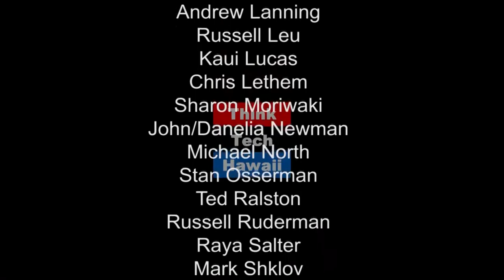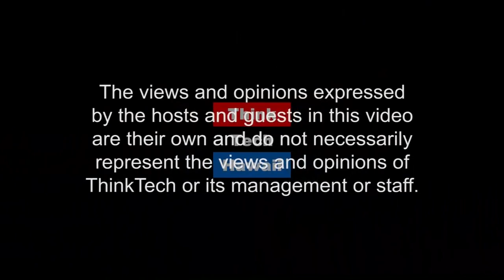Steps to Creating the Life You Want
DeLores Pressley, International Keynote Motivational Speaker and Executive Life Coach, is dedicated to helping people take action to launch bold, confident and courageous lives. She is the CEO of DeLores Pressley Worldwide and Founder of the Global Up Woman™ Network, a network and movement to empower and elevate women in business.

As a former elementary school teacher and a pioneer of the plus size fashion and modeling industry, DeLores has inspired and helped motivate thousands to leverage their leadership voice, have a powerful presence and live confidently.

DeLores is the author of Clean Out the Closets of Your Life, Believe in the Power of You, Empower and Co-Author of Oh Yes You Can! DeLores is a contributing writer for Smart Business Magazine. She has spoken in England, Barbados, Puerto Rico, for the Turks and Caicos Government and hundreds of U.S. locations. Her client sampling includes Coca-Cola, Roche Pharmaceuticals, Procter and Gamble (P & G), Union Pacific Railroad, Nationwide and American Heart Association. She serves on many boards and is the Past President of the National Speakers Association’s Ohio Chapter.

Her story has been touted in Speaker, Glamour, Washington Post, Black Enterprise, Inside Business, Essence, Ebony and Marie Claire magazines. DeLores is the host of her new TV show; “A Purposeful Life.” She is a frequent media guest. She has appeared on the Bravo TV Network Show; Married to Medicine and has been interviewed on every major network including Entertainment Tonight and OPRAH.